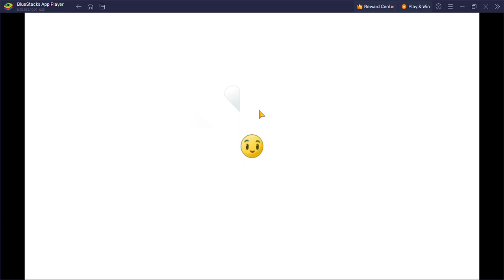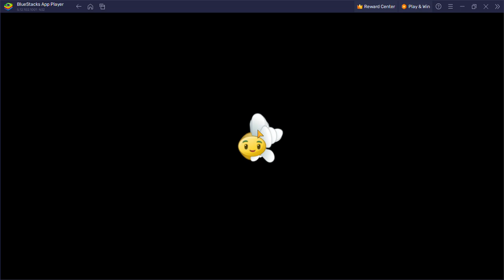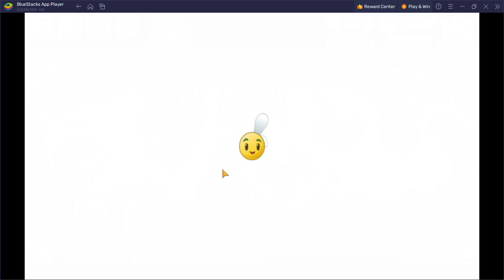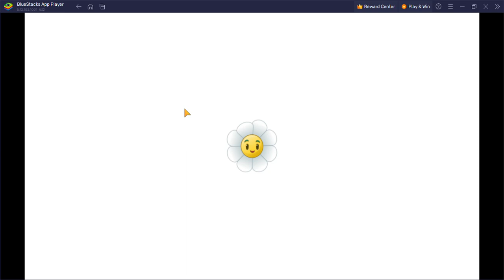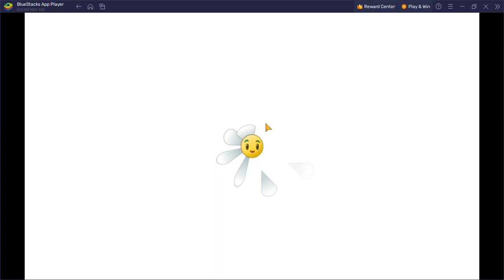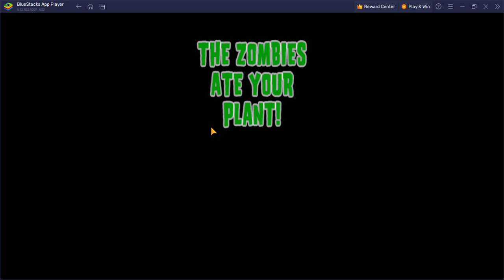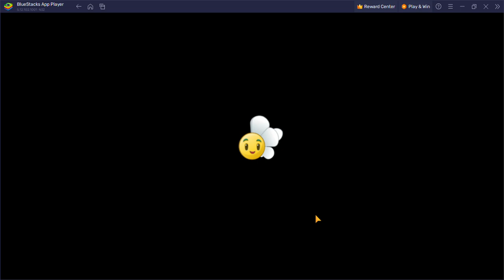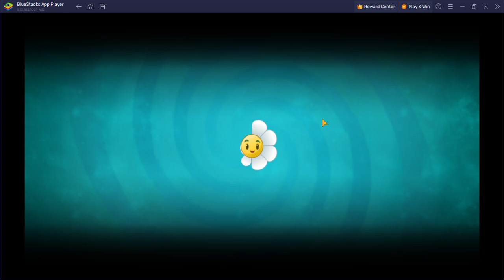Plants vs Zombies 2 || Big Wave Beach - Zoybean Pod